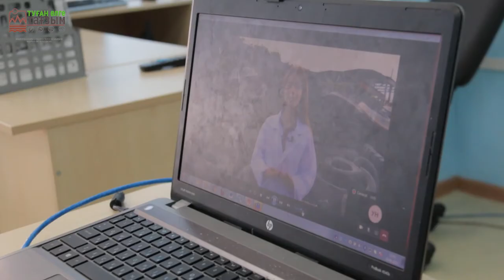📚⏳🌱«ТУҒАН ЕЛГЕ ТАҒЗЫМ» ӨЛКЕТАНУ ЭКСПЕДИЦИЯСЫ ЗЕРТТЕУ ЖОБАЛАРЫ: ІІІ КҮН⠀